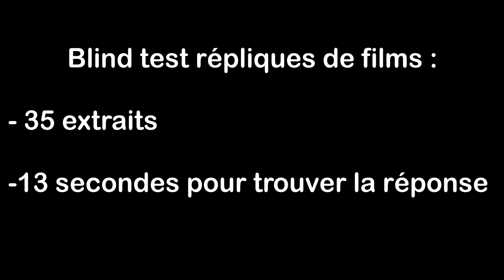BLIND TEST RÉPLIQUES DE FILMS (35 EXTRAITS) AVEC RÉPONSE